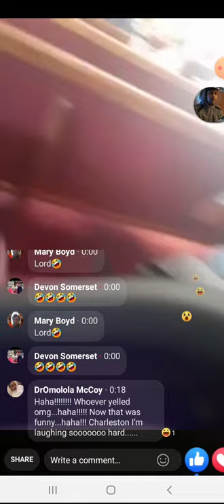CHARLSTON WHITE LOSES MIND ON PASTORS WIFE .CALLS HER THE B WORD AND ADMITTS TO HAVING SEX n Church